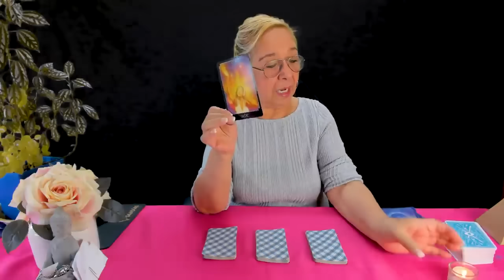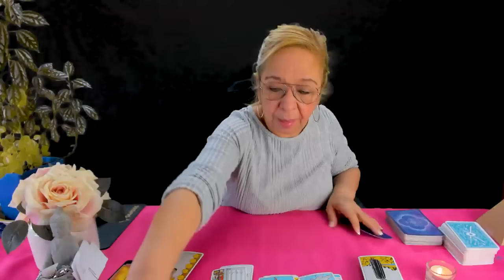LEO AMOR! FUI UN MAL AMOR PARA TI! NO TE RESPETÉ! TE TENIA COMO UNA OPCION! TODO ME RECAYO!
Fuí un mal amor para ti y no te respeté. Te tenía como una simple opción pero todo me recayó.